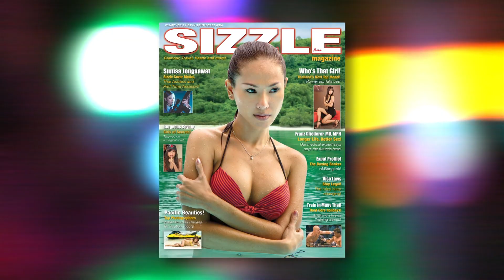Sizzle Asia Magazine - On Location With Secrets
We follow some of the cutest Coyote Dancers on the planet from Secrets, Pattaya as they travel to Ko Larn Island for a fun filled Secrets staff promo photo-shoot.

Please note:
The Music featured in the Sizzle Asia Magazine videos are produced by: "The Image Dept" or licensed from our partners. We create our own content.

Feel free to give feedback, comments or suggestions but try to keep it civil.